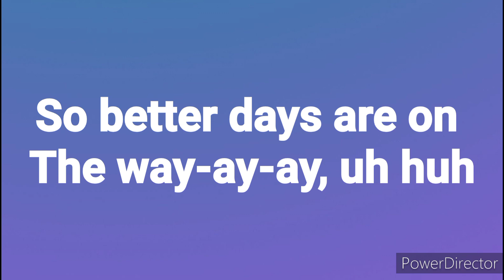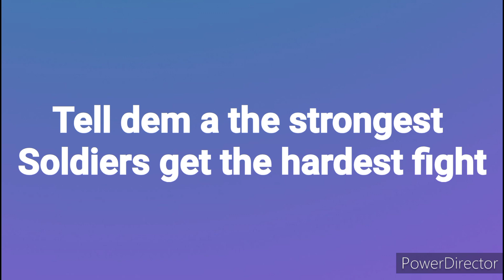Jahmiel - Strongest Soldier (Lyrics)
✂️ Editor: PowerDirector 365

Music video for Strongest Soldier (Official Video) performed by Jahmiel.